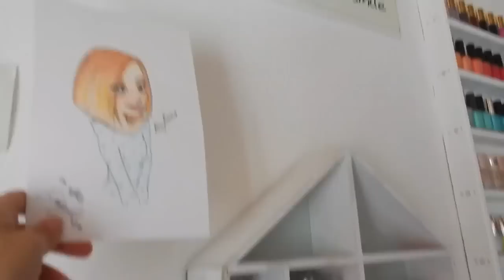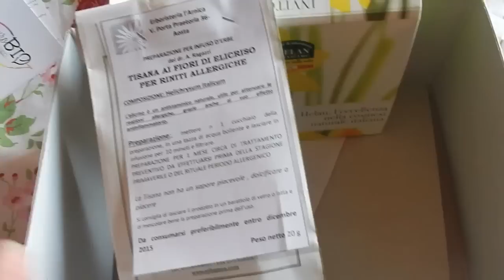NON MANGIO PIU'... - Vlog domenica 31 Maggio 2015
La mia rubrica sul low cost Cheap&Chic (ogni martedì su WeGirls)

Sito per lo streaming: Nowvideo